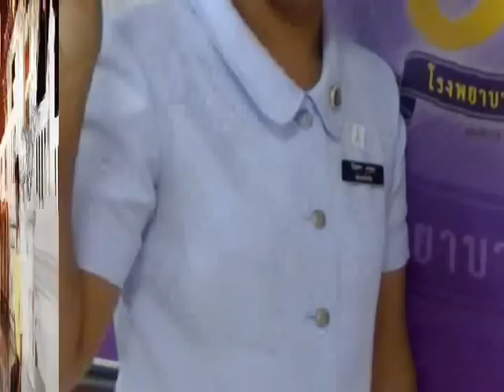กลุ่มพัทลุง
นายสุพัฒน์  พริกเบ็ญจะ จัดทำให้กลุ่มพัทลุง เพื่อเป็นที่ระลึกของบ้านเกิด